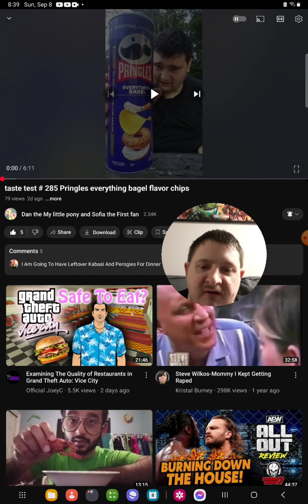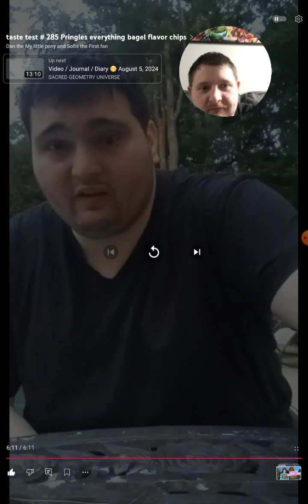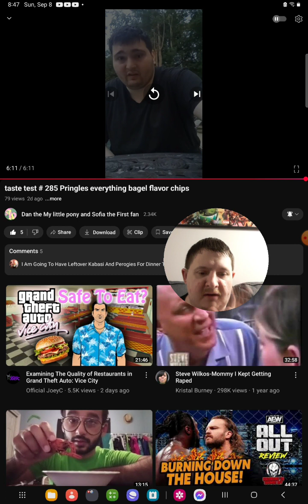[Reaction] Taste Test # 285 Pringles Everything Bagel Flavor Chips